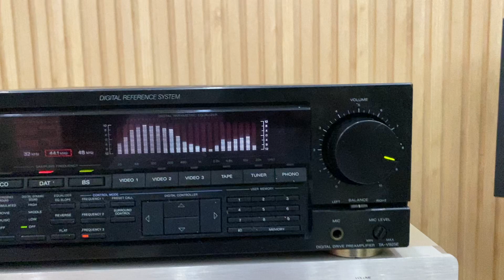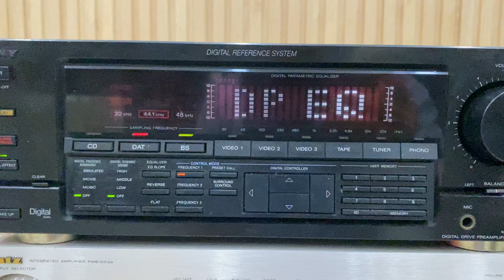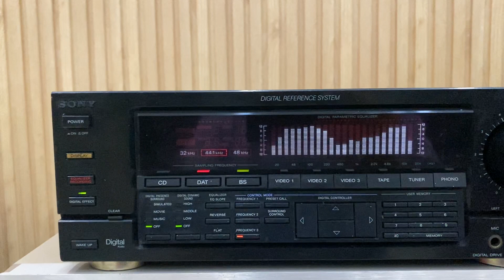test Lọc kiêm DAC SonyTA-V925E ☎️0834563852